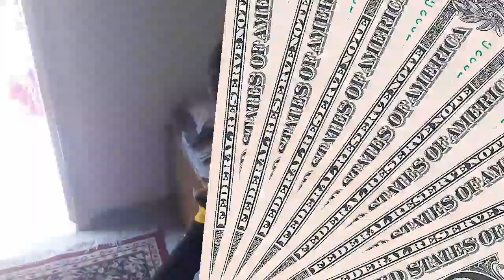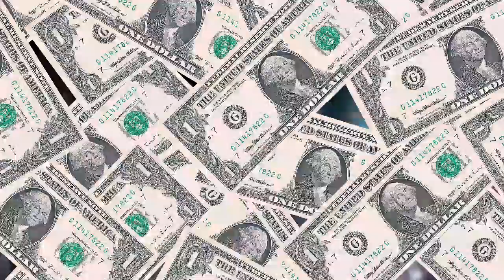Mujhe Dant khani Padi 🥺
Your Support will make me More Vlogs.😊

If You See This Comment - I LOVE ADEEB!